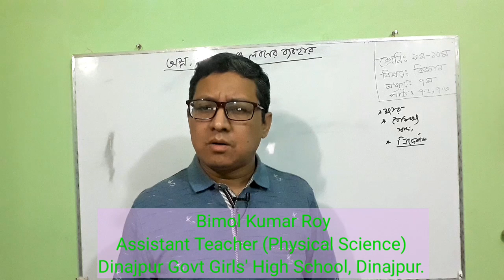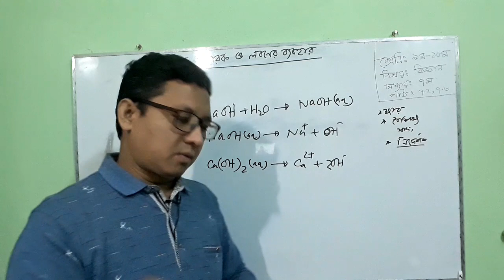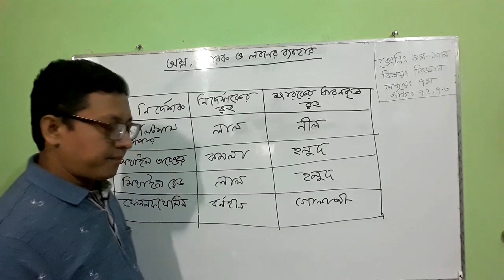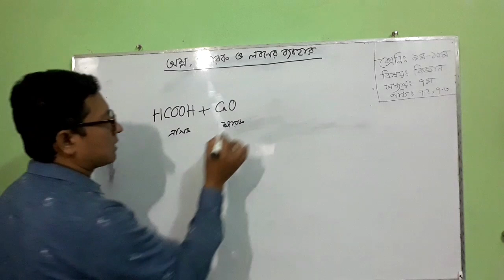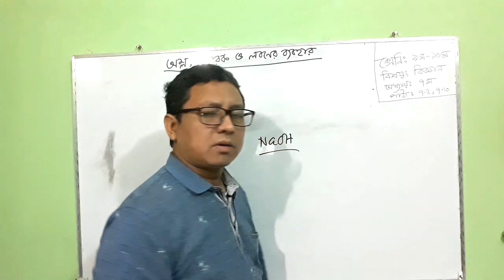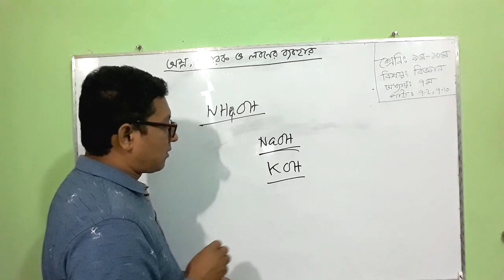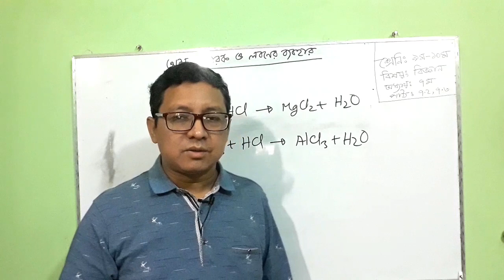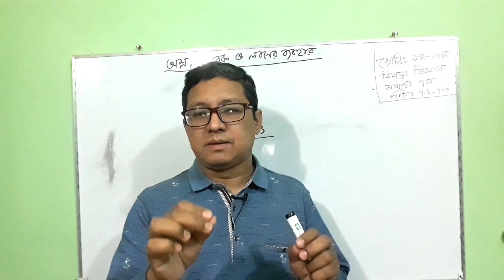নবম-দশম শ্রেণি, বিষয়ঃ রসায়ন অধ্যায়-৭(অম্ল,ক্ষার ও লবণের ব্যবহার), আজকের পাঠঃ ক্ষার তারিখঃ১৮/১১/২০২০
বিমল কুমার রায়
সহকারী শিক্ষক (ভৌতবিজ্ঞান)
দিনাজপুর সরকারি বালিকা উচ্চ বিদ্যালয়,
দিনাজপুর।